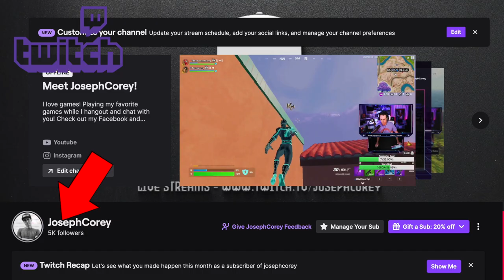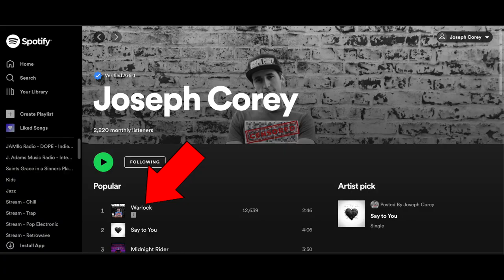XBOX ELITE SERIES X LEAKED - PS5 IS IN TROUBLE!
XBOX ELITE SERIES X LEAKED - PS5 IS IN TROUBLE! New xbox elite is coming! The series x elite is going to be very powerful!